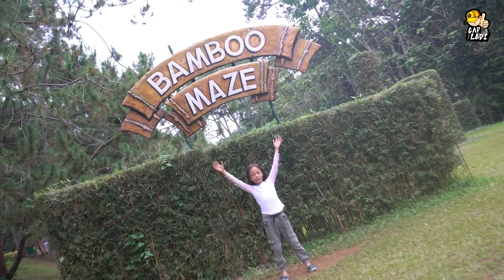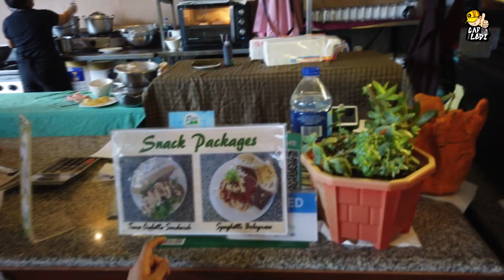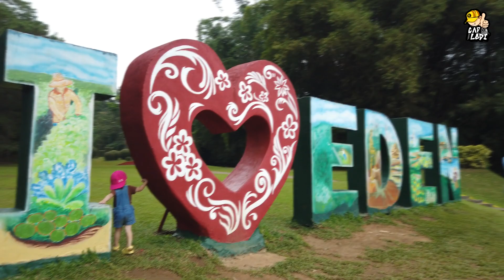EDEN NATURE PARK (BAMBOO MAZE)